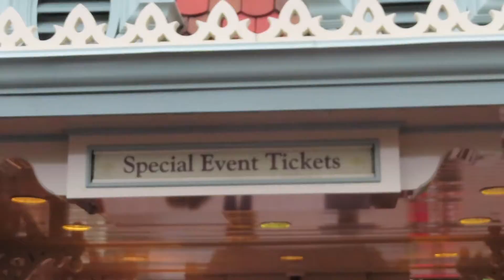STAR WARS galaxy's edge 2019 OPENING WEEKEND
What we saw at Disneyland Star Wars Galaxy's Edge.